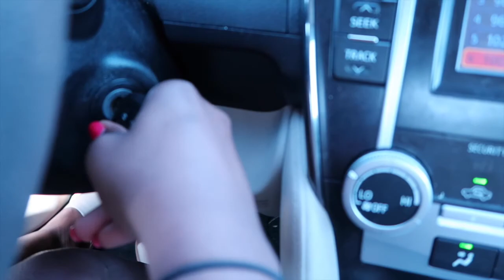AND THE WINNER IS..... | Vlog 7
Golden State has finally taken it! I couldn't be more happy and yes people I have a brother.